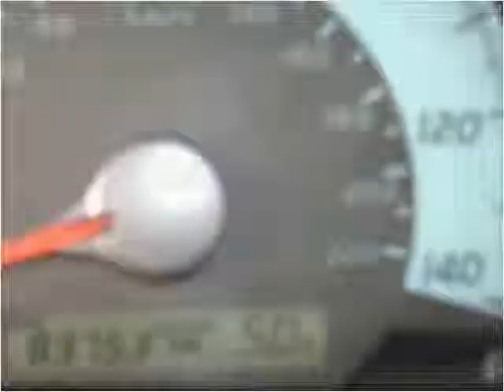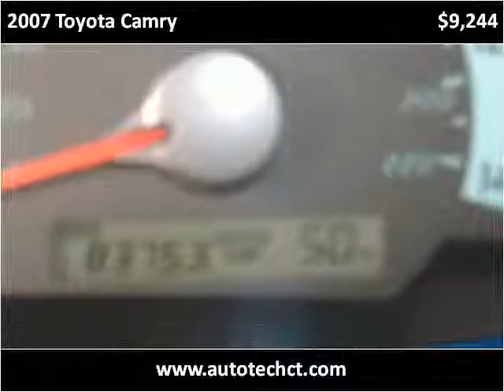2007 Toyota Camry Used Cars Stamford CT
This 2007 Toyota Camry is available from Auto Tech Service.